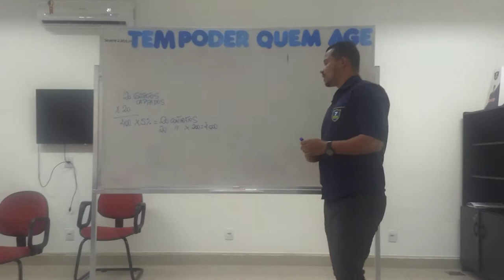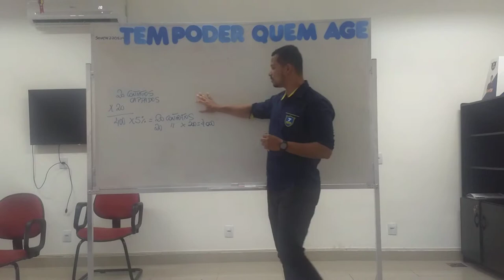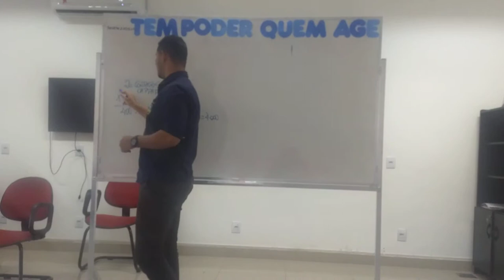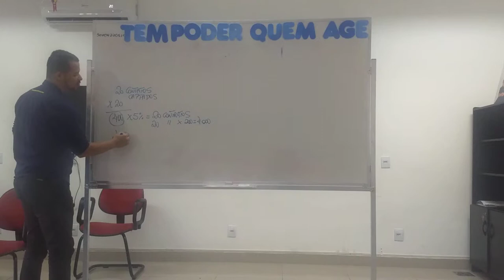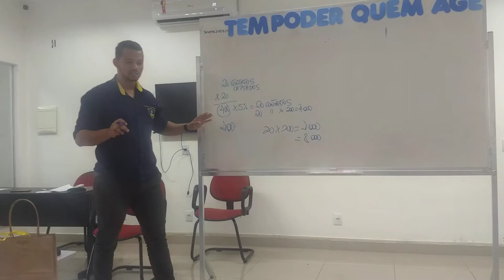Afiando o Machado